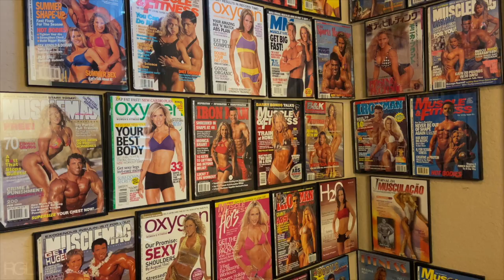SA MONTHLY TV: JUNE 2020 COVER MODEL MONICA BRANT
Do you want to be featured on the cover of SA Monthly?